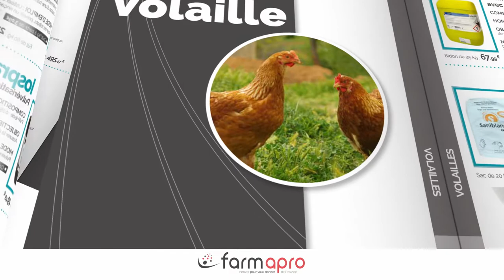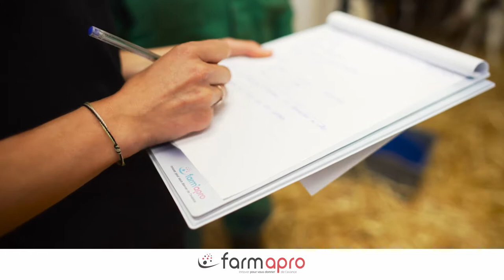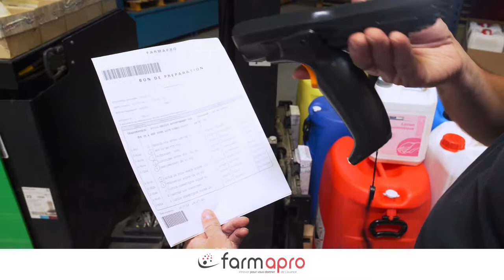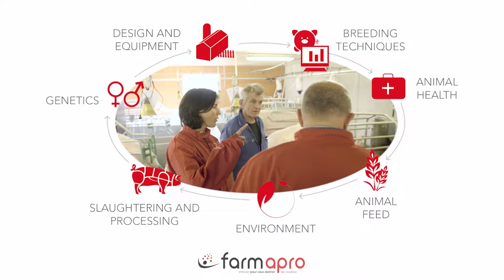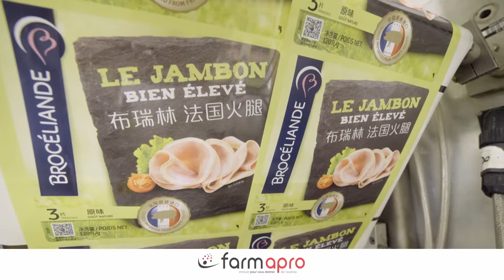COOPERL | FARMAPRO | Effective solution for antibiotic free in livestock | ENG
Farm'apro là công ty con trực thuộc Cooperl (đọc là Cô Pe), công ty hàng đầu trong ngành sản xuất và kinh doanh thịt heo tại Pháp, thành lập từ 1990 và chuyên cung cấp các giải pháp thay thế kháng sinh trong chăn nuôi.

* Hotline tại Việt Nam: 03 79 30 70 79
Farm'apro is a subsidiary of the Cooperl Arc Atlantique group, France's largest pig producer, which since its founding in 1990 has been determined to seek alternatives to antibiotics used in livestock production
Cooperl - 360° Pig Chain Profitability